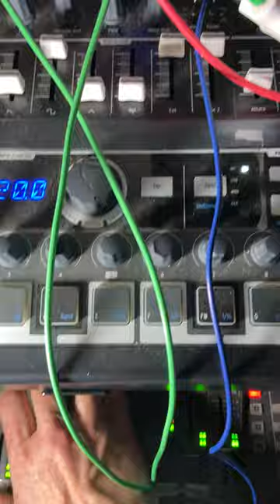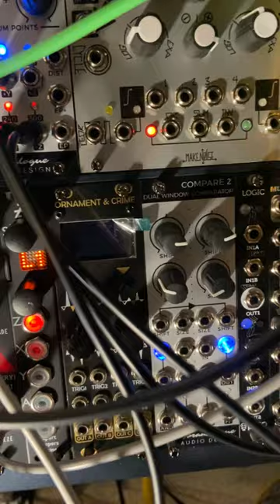Redditards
Amusette multi synthés.